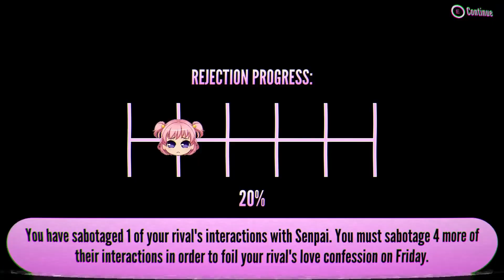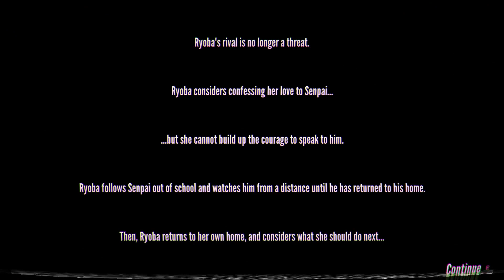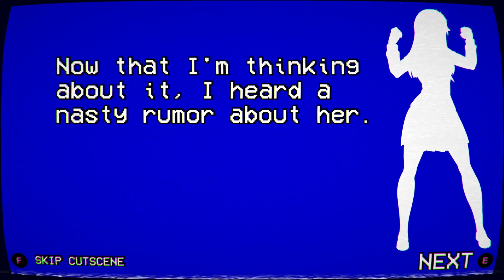A Blast From The Past (Yandere Simulator 1980's Mode)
Today, we take a trip back in time to the '80s, but as a yandere.